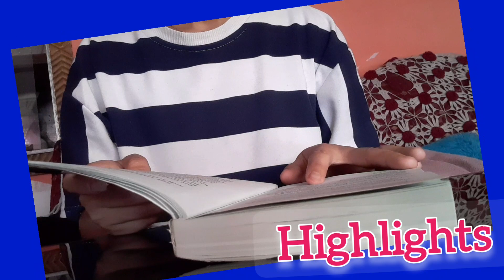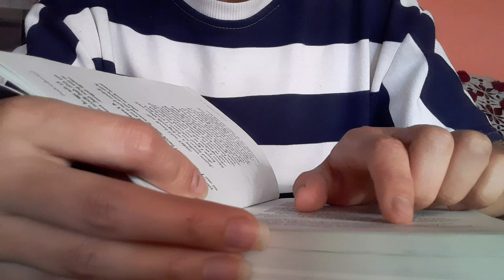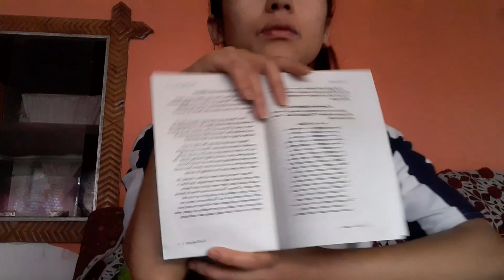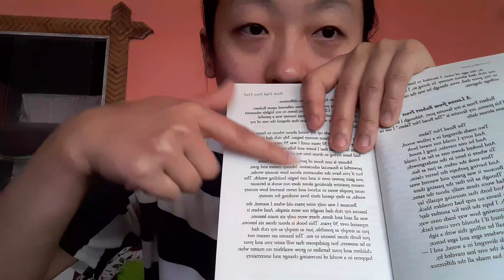productive & realistic day in my life|#485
Hello viewers!

Age _ 21
Ethnicity _ India🇮🇳 ( SIKKIMESE)
Camera _ A10 galaxy
Editing _ video maker

I hope you guys are absolutely fit and fine and hope you guys are absolutely enjoying this video

This is BGM president's official channel • Loyalty free music

Thank you so much my lovely viewers 💝💗💙💚💜❤💗💖🧡💝